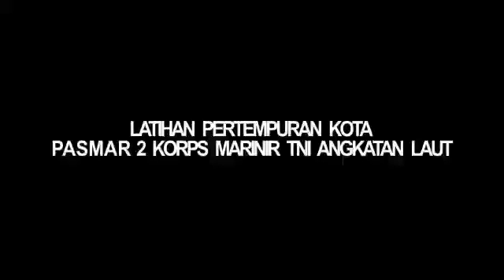.Latihan Pertempuran Kota Pasmar 2 Korps marinir TNI AL